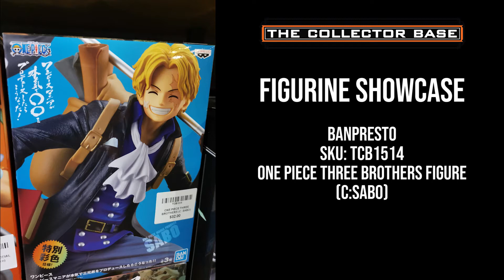Banpresto ONE PIECE THREE BROTHERS FIGURE(C:SABO)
Notice:
Prototype samples shown.
Product details could be subjected to change without further notice.

107 North Bridge Road, #04-14 Funan, Singapore 179105
Exit : City Hall Mrt